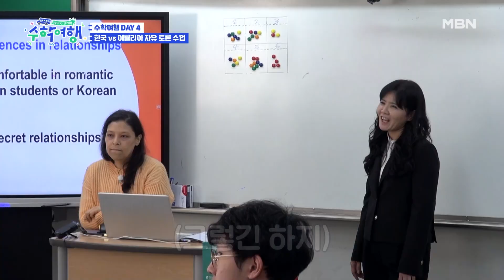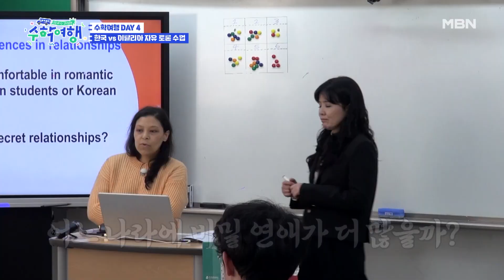[한국 VS 이탈리아] 10대가 연애하기 더 좋은 나라는? (ft. 루알디의 연애 로망♡) MBN 221225 방송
MBN [방과 후 코리아 : 수학여행] 매주 일요일 밤 9시 20분 놓치지 마세요!